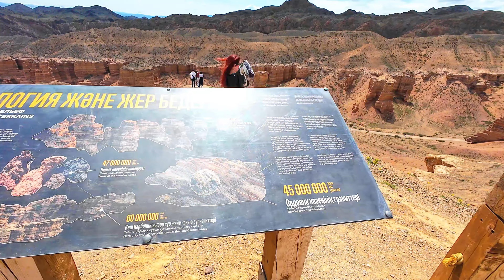CHARYN CANYON KAZAKHSTAN BUDGET TRAVEL FROM INDIA | KOLSAI LAKE | BLACK CANYON | ALMATY | MALAYALAM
Day 3 in Kazakhstan 🇰🇿. We are going to see the Charyn Canyons and Kolsai Lakes which are 400km distance from Almaty. A Must to do One Day Road Trip which should not be miss when you are in Kazakhstan.. We are about to see Charyn Canyon, Black Canyon and Yellow Canyons in this video.

00:00 Intro
00:15 Start from Almaty
01:58 China Silk Route
02:27 Bayseit Village
03:20 Steppy hills
03:40 drone shots
04:11 Charyn Canyon
07:11 Yellow Canyon
07:30 Black Canyon
09:05 Yellow Flower Field

and